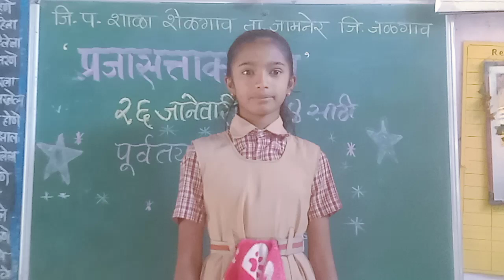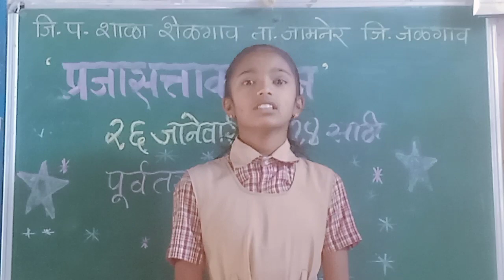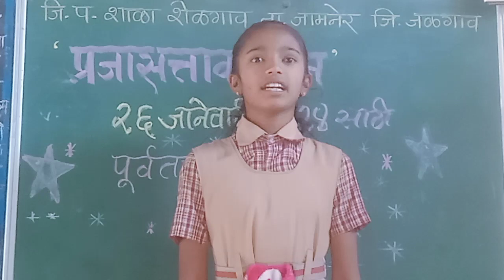प्रजासत्ताक दिन-२०२४ भाषण- कु.श्रेया सुनिल भोरकडे ७ वी जि प शाळा शेळगाव ता जामनेर जि जळगाव